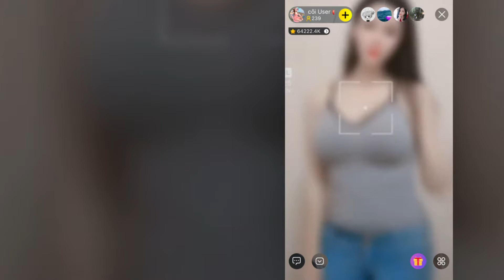Bunny Live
Bunny Live is the pioneer application in Live streaming – broadcasting on the smartphone app platform which helps users to connect with hundreds of thousands of live stream idols.
Bunny Live is our passion, that’s why we always try our best to improve Bunny Live constantly to give users the best experience.

Feel free to give us your feedback

Comments for which one you pick and we're happy to provide Tiktok ID